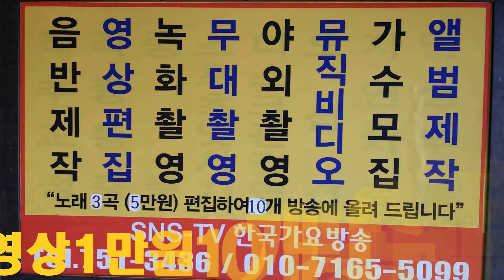아 리 랑 목 동=전 우 진 사회복 지 사=한마음 봉사=한국 가요 방송 총 연 합회=경기성남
아 리 랑 목 동=전 우 진 사회복 지 사=한마음 봉사=한국 가요 방송 총 연 합회=경기성남한국 가요 방송 가요 대행진